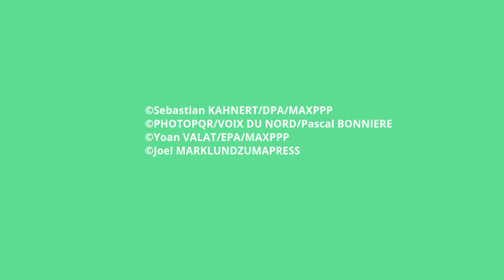JO de Paris 2024 : Plainte contre Coca-Cola pour "greenwashing"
Déposée par l’ONG France Nature Environnement
L’organisation accuse le leader du soda d’avoir trompé les consommateurs en annonçant être "zéro déchets"
Alors même que Coca-Cola aurait utilisé plus de 6 millions de bouteilles en plastique déversées dans des gobelets réutilisables
C'est assimilé à une "pratique commerciale trompeuse"
Coca-cola avait argué assurer les "meilleures conditions de sécurité et de qualité alimentaire" et devoir s'adapter aussi aux sites des jeux
Le recyclage de ces bouteilles étaient également promis en guise de mea cupla
Avant même une décision judiciaire, l'information pourrait peser auprès des consommateurs soucieux de l'environnement
📷 ©Sebastian KAHNERT/DPA/MAXPPP
©PHOTOPQR/VOIX DU NORD/Pascal BONNIERE
©Yoan VALAT/EPA/MAXPPP
©Joel MARKLUNDZUMAPRESS/MAXPPP
©Jens KALAENE/DPA/MAXPPP
©Mohammed  BADRA/EPA/MAXPPP